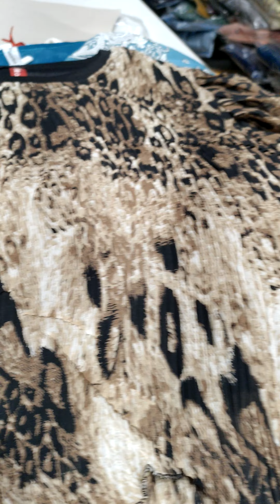Top he Top 399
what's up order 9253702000